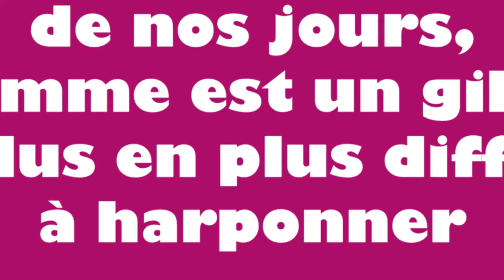TEASER ADOPTE UN JULES.COM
A l'affiche jusqu'au 23 Février 2019 à La Comédie du Mas
les jeu / ven / sam à 21h15

Une comédie sexuellement connectée, tonique et explicite pour les filles et pour les garçons qui ont de l’humour !…
D'André GASTON & Élisa VALENTIN
Avec Lorène HARTMANN, Camille LEBRETON, Axelle ABELA